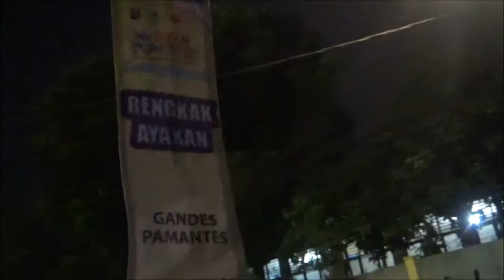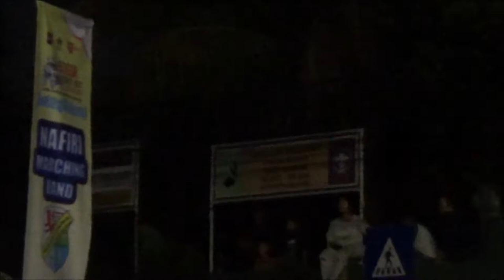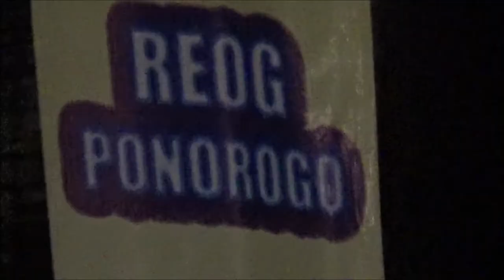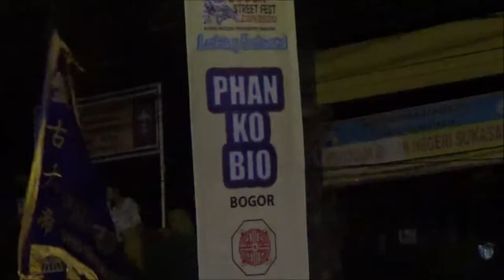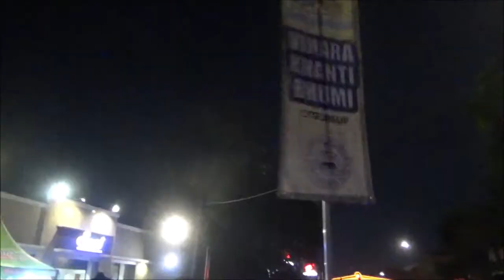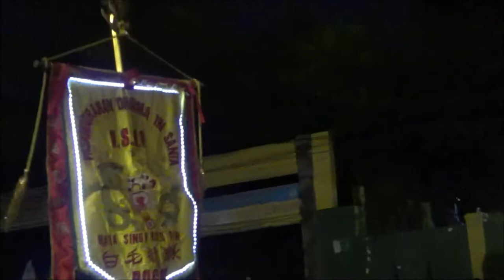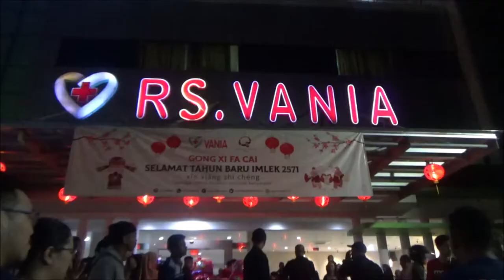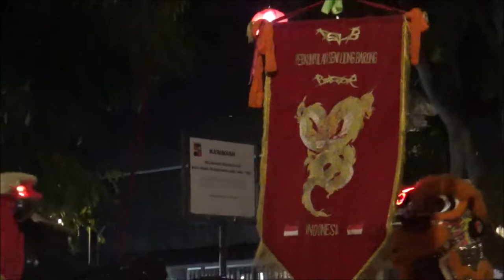Bogor Street Festival Cap Go Meh CGM 2020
Bogor merayakan acara Cap Go Meh 2020  pada tanggal 8 Februari 2020, mengambil rute jalan Suryakencana dan Siliwangi.
Pengambilan gambar di lokasi di depan RM Sari Chinese Food